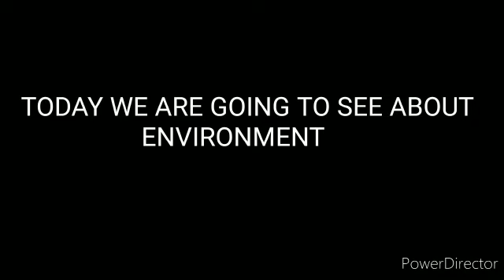Arunesh Kumar's special awareness to Environment ....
Video from usha ramesh